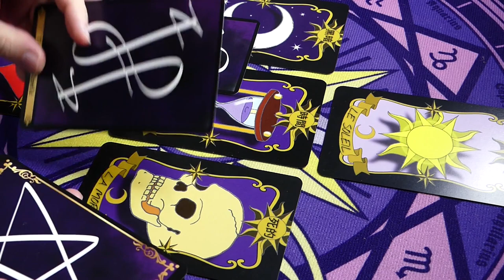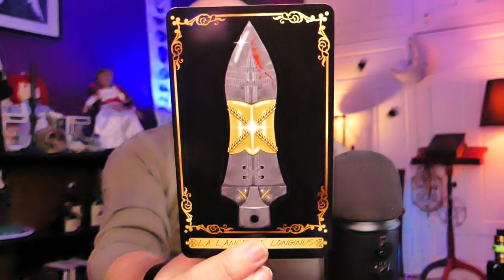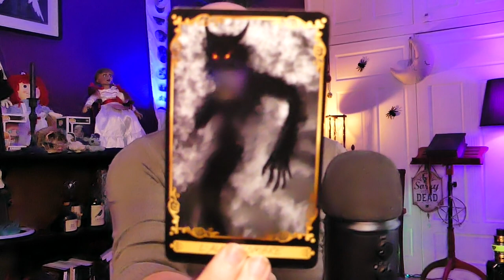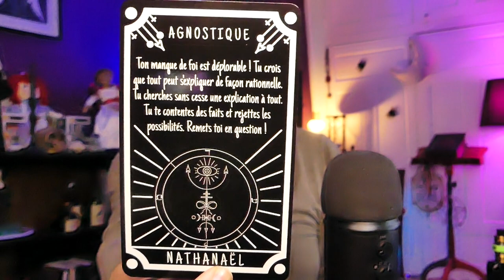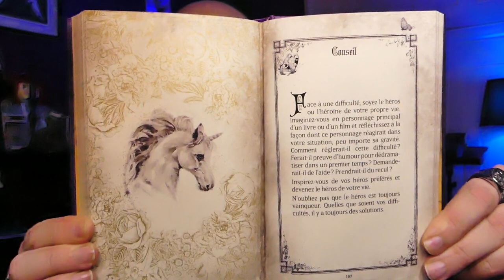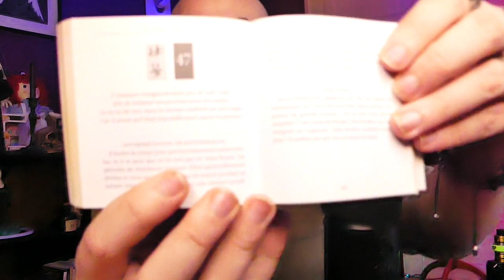🔮ÉNERGIES DU 9 AU 15/01/2023🔮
Time code :

00:00 INTRO
06:18 ORACLE DES MERVEILLES
12:29 ORACLE DE PANDEMONIUM
18:50 MESSAGE SOMBRE
22/00 MESSAGE LUMINEUX
23:05 LE LIVRE ORACLE
24:28 BAGUETTES CHINOISES